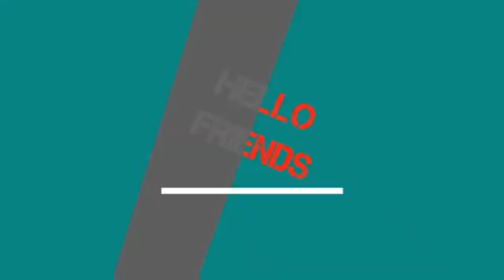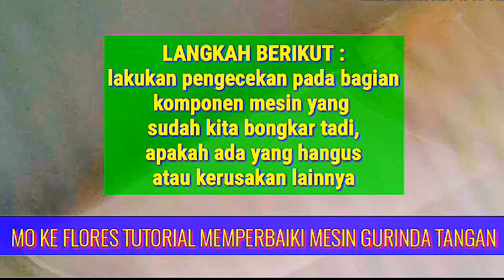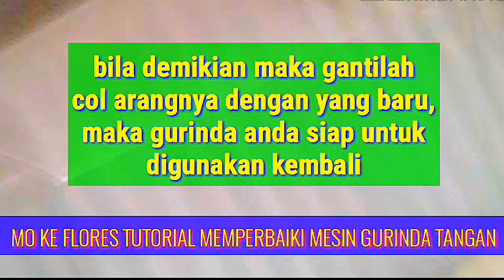Mudah dan gampang|||Cara mengatasi korsleting mesin gurinda tangan MAKITA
Cara mengatasi korsleting mesin gerinda tangan MAKITA
Full Vidio silahkan buka di
Canell YouTube MO KE FLORES atau langsung klik link